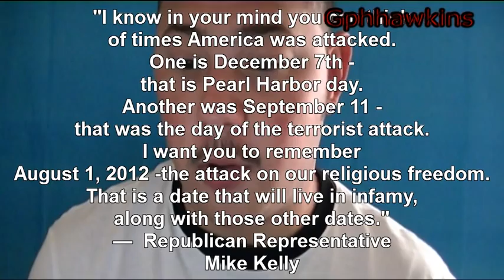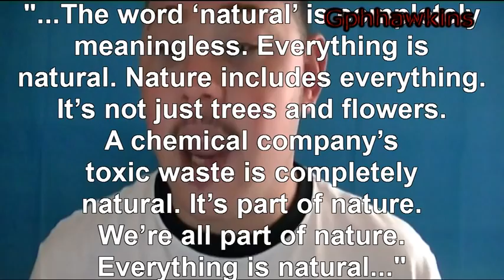Oh Mike Kelly...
On August 1, 2012, birth control became officially covered by health insurance.
When this happened, Pennsylvanian Republican Representative Mike Kelly (R-PA) said this about birth control being covered by health insurance.
"I know in your mind you can think of times America was attacked. One is December 7th - that is Pearl Harbor day. Another was September 11 - that was the day of the terrorist attack. I want you to remember August 1, 2012 -the attack on our religious freedom. That is a date that will live in infamy, along with those other dates." —  Republican Representative Mike Kelly (Pa), Huffingtonpost website, 2012
Oh yes, I can clearly see the resemblance between Pearl Harbor, 9/11 and Birth control being officially covered by health insurance. Oh wait, no I don't. One was a major attack by the Japanese Imperial General Headquarters against the United States naval base at Pearl Harbor, Hawaii in 1941, the second was a terrorist attack by a squad of saudi arabians working out of Pakastian, Germany, and Afgainistian on Americans in New York City, Killing about 2,977 American citizens. And the latter was womans rights moving up on the totum pole.
Just because you believe in something doesn't make it true, doesn't mean you can dictate others into doing what you say for your belief as well as passing laws based on your beliefs.  The same for same sex marriage, just because you don't believe in it or it goes against your beliefs, doesn't give you the right to force others to do your bidding.
Birth control is helpful in many ways, and not just for preventing pregnancies either. It's great for regulating periods, making periods lighter, helps reduce menstrual cramps, offer some protection against pelvic inflammatory disease, (which often leads to infertility when left untreated). It helps protect against acne, bone thinning, ectopic pregnancy, endometrial and ovarian cancers, iron defciency anemia, and alot more.
I don't understand the logic in saying that birth control is a bad thing. The Christians claim that it's because birth control is unnatural and God did not attend for us to use it. But If God is all knowing and he knew eventually people would invent birth control and use it, then why not tell us that we shouldn't use anything to prevent getting pregnant in the first place. Plus birth control is technically natural, everything is apart of nature, even man made things are apart of nature. We use alot of matierials from nature to create many things, and yet people claim it's unnatural when it clearly is natural. As the late great George Carlin said "...The word 'natural' is completely meaningless. Everything is natural. Nature includes everything. It's not just trees and flowers. A chemical company's toxic waste is completely natural. It's part of nature. We're all part of nature. Everything is natural...".
And plus what about condoms? Condoms help prevent birth control and diseases (to a point) and yet you don't truly hear just as much about condoms being evil as much as birth control (excluding the catholics) and yet is prevents pregnacies. I'll tell you why, its because the men use condoms while women use birth control. Thats it.
Mike Kelly, If you ever watch this, which I doubt it, but if you do, how dare you complain about birth control being provided for free is equal to Pearl Harbor and 9/11. Theres nothing resembling one another at all, like I said, two of them involve death and destruction of innocent people here in America, the other prevents women to get pregnant as well as help regulating their body.
So, do I see a resemblance? No, I don't. But I now wish Mike  Kelly's parents had considered using birth control.

RoyaltyFree Music:
(Song: "Noise Attack". Genre: Rock.)